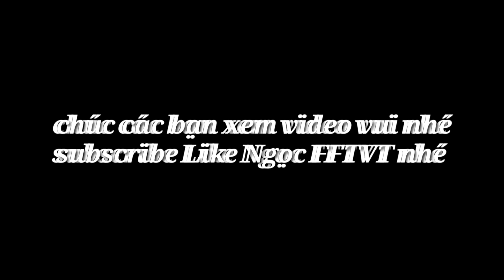Free Fire Tổng Hợp Tự Chiến - Uto Headshot 🎯 Setting 2022 M1014 M1887 Cực chất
Thiết Bị : iPhone 6s plus / 64Gb📱✅
NCS: Music without Limitations
Mình làm video về game Mong Mọi người ủng hộ mình🌹_hãy bỏ ra vài giây like ✔️ và share video giúp mình nha thắc mắc và góp ý xin vui lòng để lại 📢 comment phía bên dưới ạ _ chúc mọi người xem video vui vẻ và một ngày tốt lành ạ 🌹 iu cả
©Bản quyền thuộc về Ngọc FFTVT 📱
© Copyright by Ngọc FFTVT ✓ Do not Reup